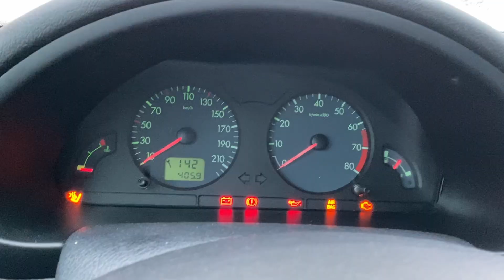Citroën Saxo Better Winter Car Than Datsun 100A ?